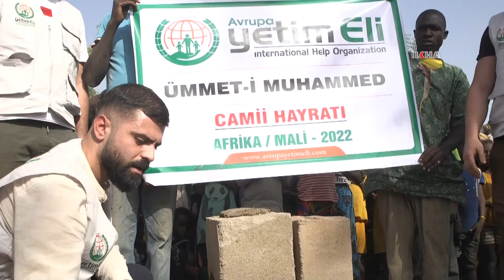Avrupa Yetim Eli'nin Mali'de yaptırdığı caminin temeli dualarla atıldı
Uluslararası Yardım Kuruluşu Avrupa Yetim Eli, tarafından Batı Afrika ülkelerinden Mali'de inşa edilecek olan Ümmet-i Muhammed Cami'nin ve Su Kuyusu'nun temelleri dualarla atıldı.

Değerli İzleyicilerimiz;